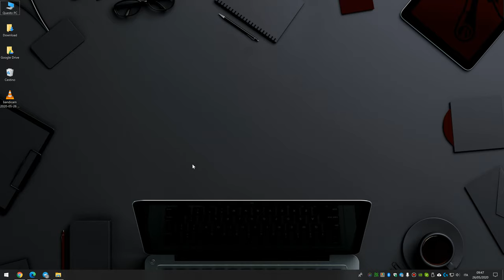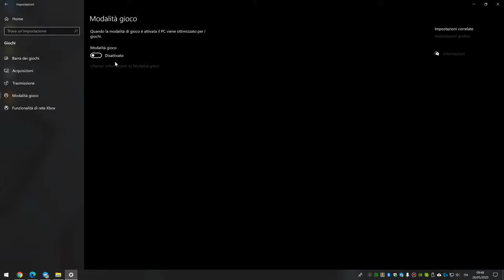Come disattivare la modalità gioco in Windows 10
💚 Se vuoi supportare Supportare TechGaming puoi farlo come segue:

- ⛏ Inviando regali su Fortnite (x0xShinobix0x)
- 🛍 Inviando regali su AMAZON